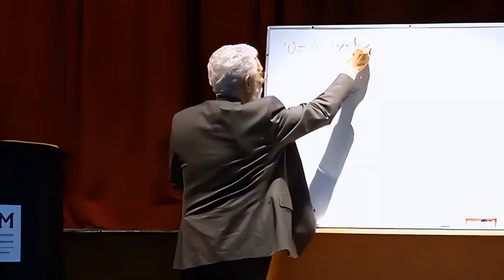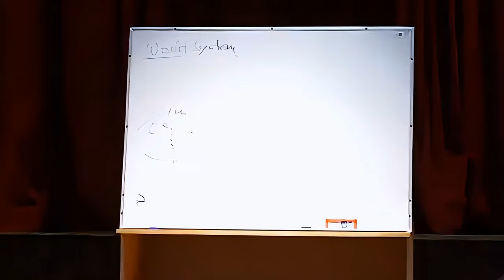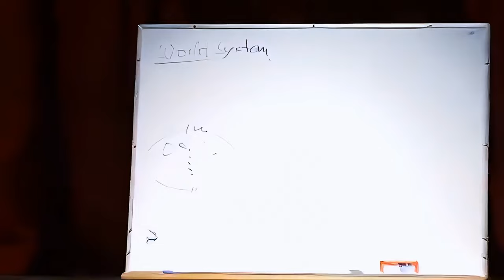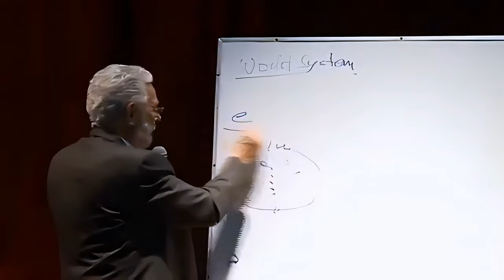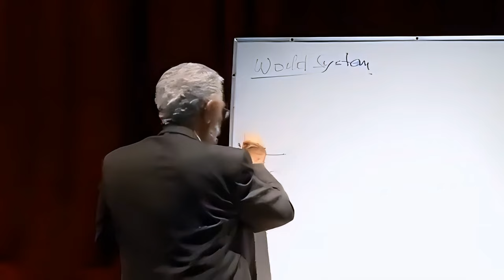Enrique Dussel - Cátedra de Economía Política "Volver a Marx" - Sesión 11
Impacto de la Globalización y la Industria Armamentista en la Economía Mundial

En este episodio, realizamos un análisis exhaustivo de cómo la teoría de la dependencia se entrelaza con la globalización y su impacto en la economía mundial. Examinamos por qué los países del sur permanecen en la pobreza debido a factores económicos, geográficos y políticos, y la importancia de las corporaciones transnacionales. Además, discutimos el papel del colonialismo y el sistema mundo de Wallerstein, así como la relevancia del espacio y el tiempo en el capitalismo según Karl Marx. También exploramos cómo la industria armamentista, liderada por Estados Unidos, influye en la economía global y la geopolítica, subrayando su falta de valor productivo, la influencia del Pentágono y las universidades, y la dependencia de la moneda estadounidense en otras economías. Analizamos cómo estas dinámicas afectan las decisiones políticas y la transferencia de valor económico, destacando los efectos sociales en las economías periféricas.

00:00 Introducción y Preguntas Iniciales
01:49 Tesis 11: Explorando la Pobreza en el Sur
02:32 Geopolítica y colonialismo
05:11 Teoría de la Dependencia y Globalización
08:39 El Sistema Mundo de Wallerstein
09:31 Espacio y Capital en la Economía
11:47 Rotación del Capital y Espacio
23:12 Historia del Capitalismo Central y Periférico
26:59 Modernidad Temprana y Colonialismo
42:28 Acumulación Originaria y Colonialismo
55:05 Proyecto capitalista y dominación social
56:31 Ley del Valor Explicada
01:00:37 Teoría de la dependencia y transferencia de valor
01:02:52 Monopolio y relaciones económicas
01:24:11 Globalización y transferencia de capital
01:37:26 Mecanismos de transferencia de valor
01:48:11 Conclusión y pensamientos finales